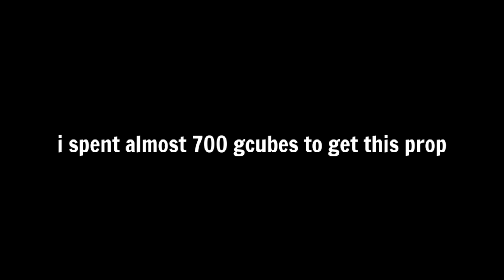Abusing Emerald Generator in Bedwars | Blockman Go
Upload schedule 🗓️:
Almost everyday

Blockmango BlockmanGo
BedWars
Bedwars
EggWars
SkyWars
Skywars
BlockamangoSkwars
BlockamangoEpicMoment
BlockmanGoEpicMoment
BlockmanGoFunnyMoment
BlockmangoFunnymoment
BlockmangoGlitches
BlockmanGoGlitches
AXER
Axer
Alexander14 Alexanderbmgo
AlexanderBmgo
AlexamderBlockmanGo
AlexanderBlockmango